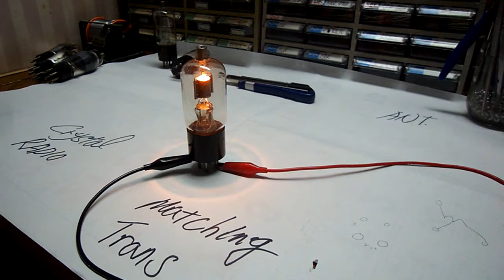WE 3B24 Tube Heating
WE 3B24 High Voltage Half Wave Rectifier
Filament 5V 3A